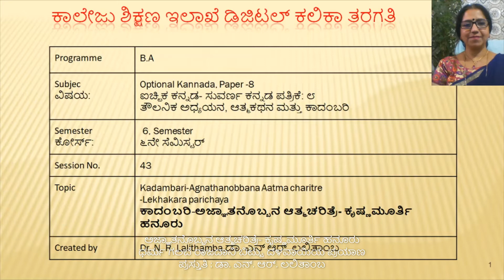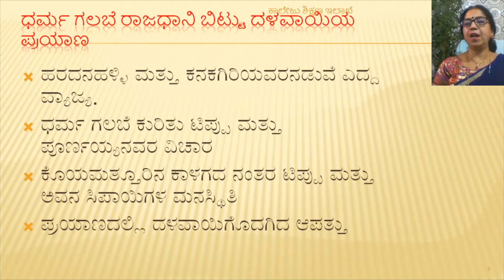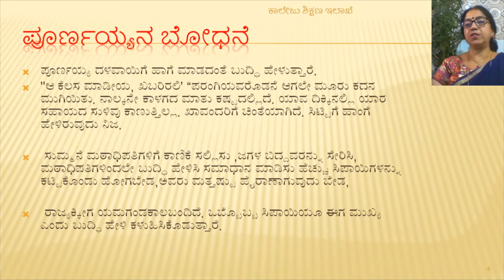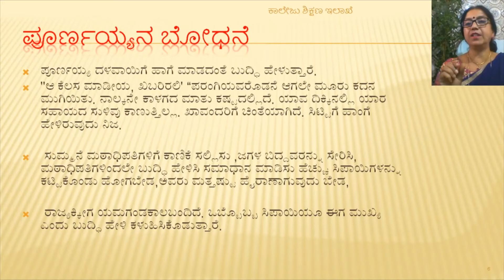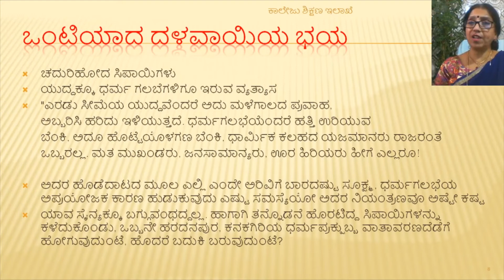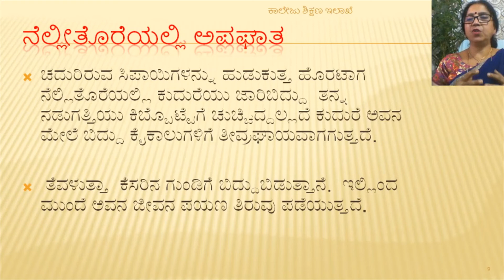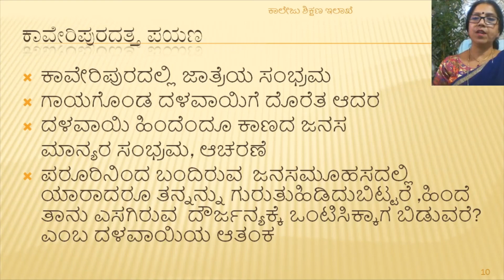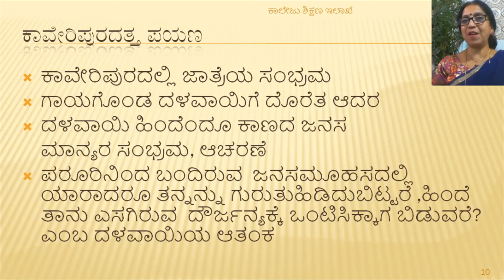ಅಜ್ಞಾತನೊಬ್ಬನ ಆತ್ಮಚರಿತ್ರೆ 7, Krishnamurthy Hanur. ವಿಶ್ಲೇಷಣೆ - ಧರ್ಮ ಗಲಬೆ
ಕಾದಂಬರಿಯ ವಿಶ್ಲೇಷಣೆ - ಧರ್ಮ ಗಲಬೆ ರಾಜಧಾನಿ ಬಿಟ್ಟ ದಳವಾಯಿಯ ಪಯಣ
 De. N. R. Lalithamba
 NIrala Kannada Kanmani